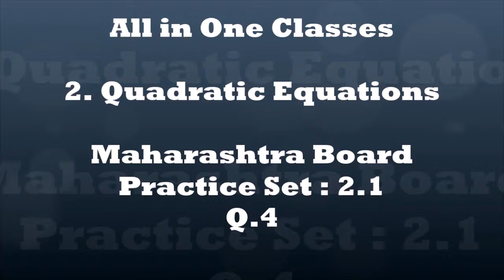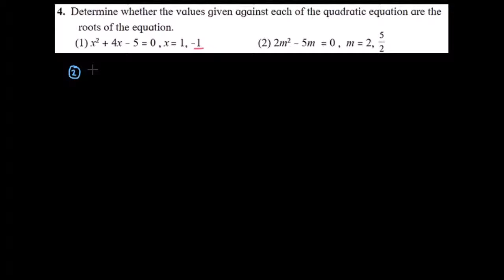Q.4 Practice set 2.1 Quadratic equation SSC